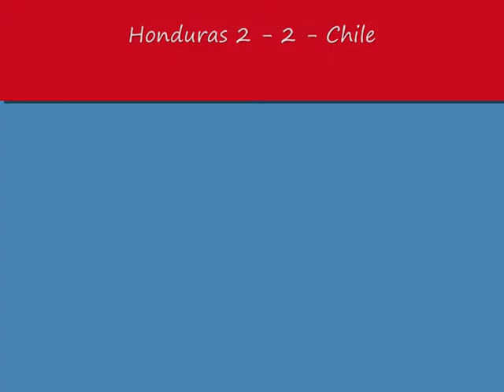Honduras V Chile 2010 Wine World Cup